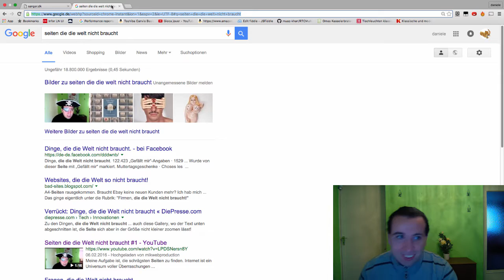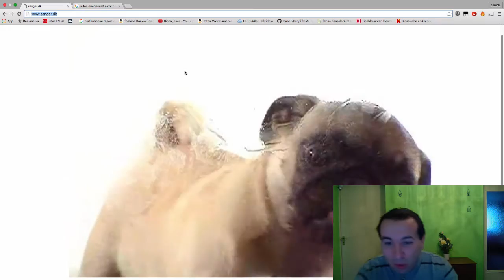Seiten die die Welt nicht braucht#3